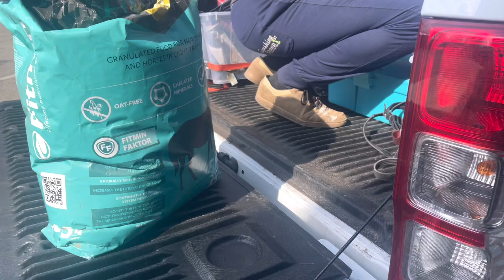Gorro má nový domov!💙 // sťahovanie a posledné jazdenie v starom✨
Dajte mi vedieť ako sa vám videjko páčilo!❤️